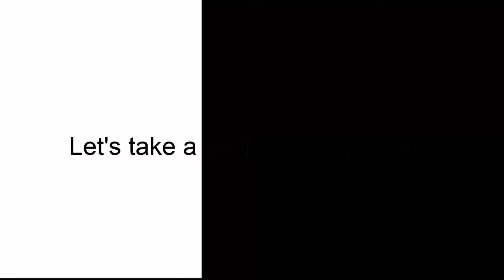Gym Painting at Old Vail Middle School 7 6 15